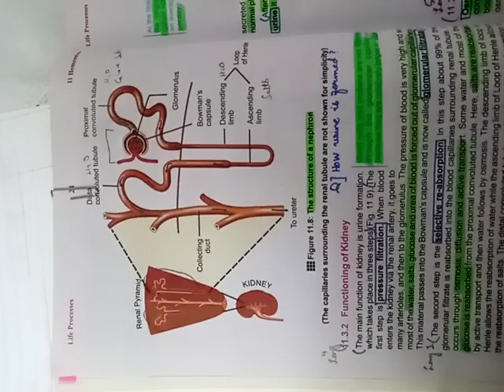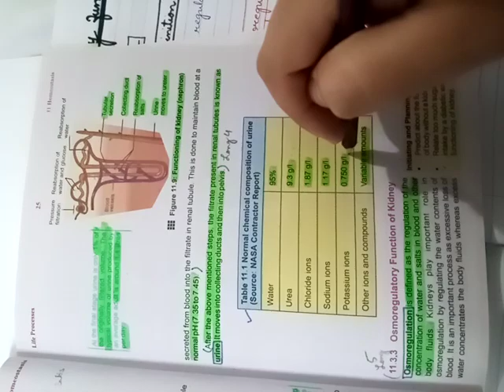Class-10 (june 23, 2020) (lecture # 14)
Functioning of kidney,
Osmoregulatory function of kidney